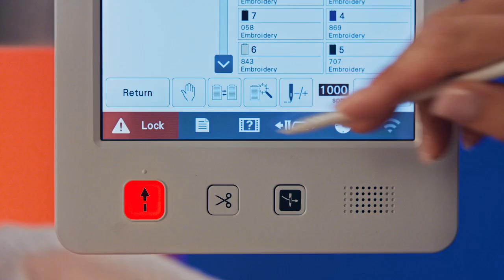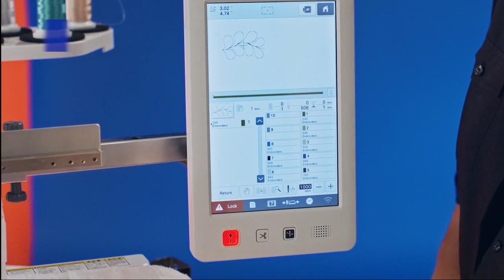The Brother Magnetic Sash Frame from our Hoopnetic Series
Create beautiful sashing and border patterns sized perfectly for your quilt, up to 118x118”! Patterns are split automatically for your selected hoop. Choose from 20 different motifs. Expand your creative output by selecting from five two-color quilting sash designs, which are perfect for eye-catching, colorful borders.  Use the optional Magnetic Sash Frame from our exclusive Hoopnetic Series to hoop and embroider thick materials with ease!